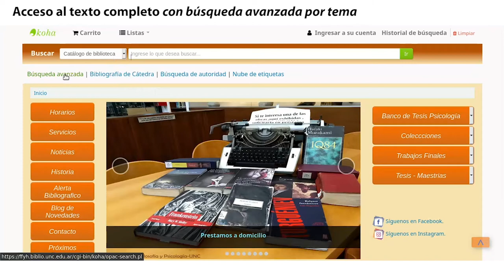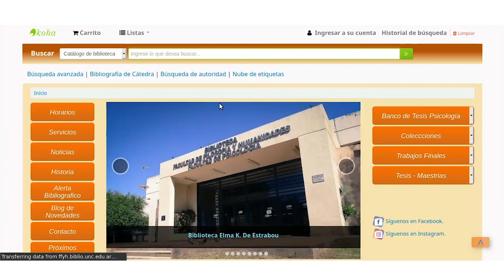Tutorial | Acceso al texto completo con búsqueda avanzada por tema | Biblioteca Elma K. de Estrabou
Desde la Biblioteca Elma Kohlmeyer de Estrabou se diseñaron tutoriales que orientan en la realización de búsquedas en el catálogo, desde las simples hasta las estrategias más avanzadas de búsquedas para acceder al texto completo por medio de enlaces en los registros.

En estos tutoriales se describe paso a paso el uso del catálogo de la biblioteca donde se muestran varias maneras de llegar a la información que se necesita, delimitando los resultados con expresiones propias del sistema, refinando las búsquedas mediante diversas opciones que se presentan para tal fin o usando conectores en búsquedas avanzadas.

Asimismo se describe cómo están conformados los registros, detallando la información que proporcionan y como utilizarla; indicando si el material se encuentra en la biblioteca electrónica del Mincyt o si posee versión digital de acceso abierto en la web. A fin de brindar esta información el equipo de la Biblioteca lleva enlazados en su catálogo más de dos mil registros a sitios seguros desde donde se acceden a los textos completos.